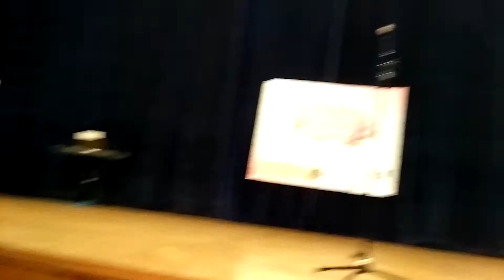The Second Japanese Musical Contest Festival “Neiro” in Armenia-5